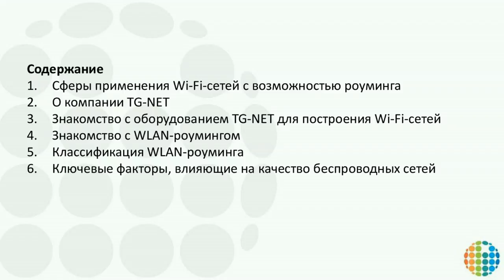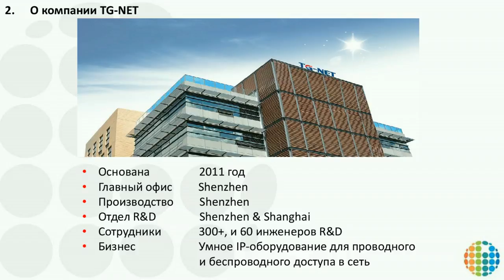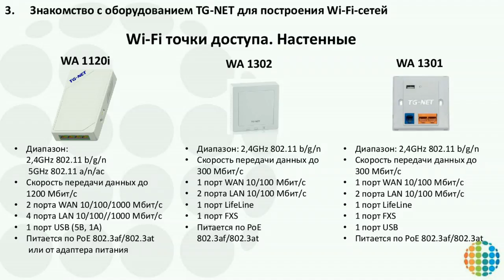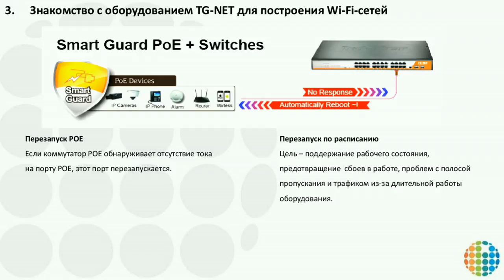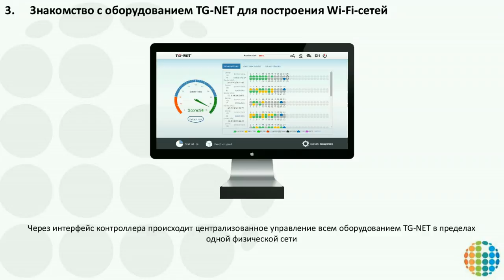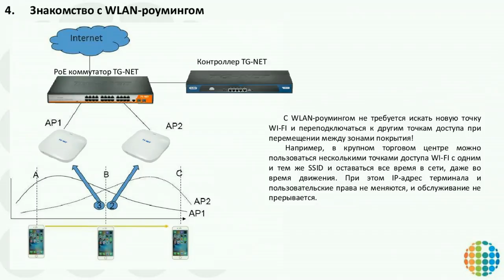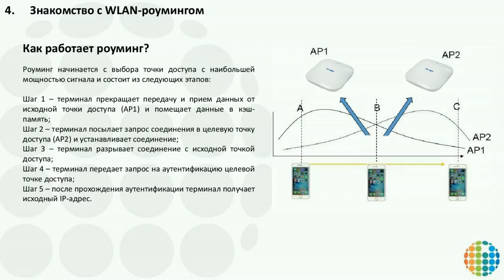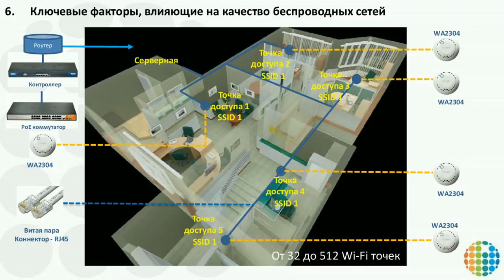Вебинар "Построение беспроводных сетей различного масштаба на основе оборудования TG-NET"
2 февраля 2017 года, Москва. Спикеры: Дмитрий Балашов и Андрей Сколота.